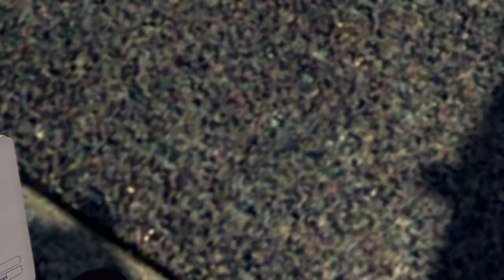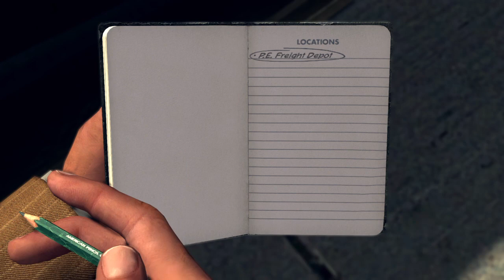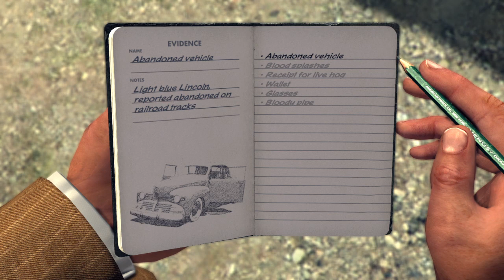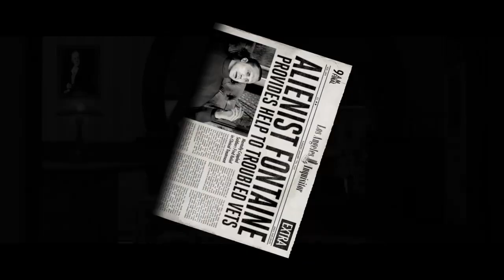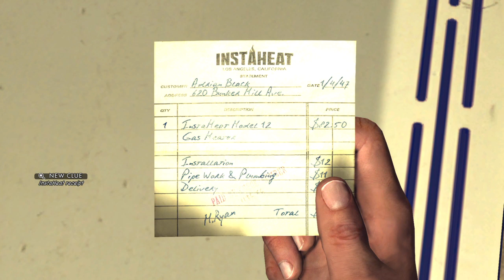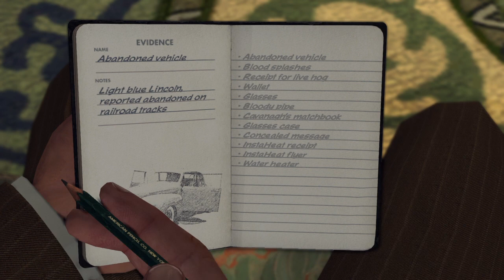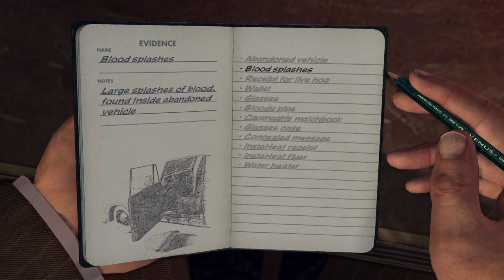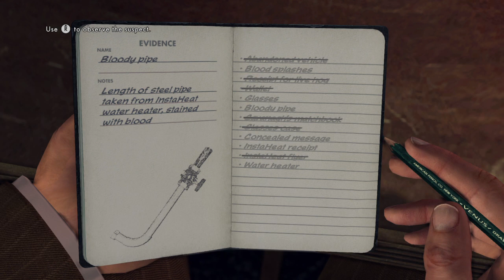LA NOIRE PS4 gameplay-The Driver's Seat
Here's another one that I dived into with no spoilers, hints etc. And it shows in my gameplay🤣🤣 Admittedly I gave up for a while but jumping back into it now from the beginning. All my mistakes and screw-ups will be shown, you've been warned. Hope they're fun videos to watch, enjoy!!